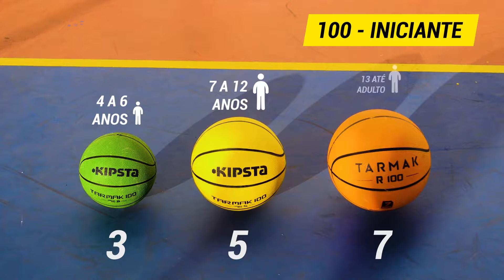Como escolher a bola ideal para basquete?